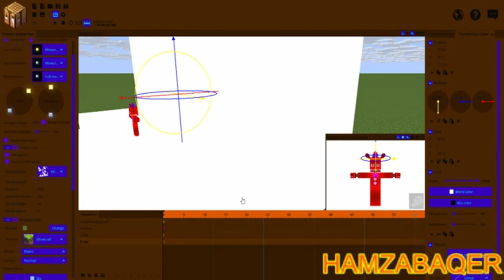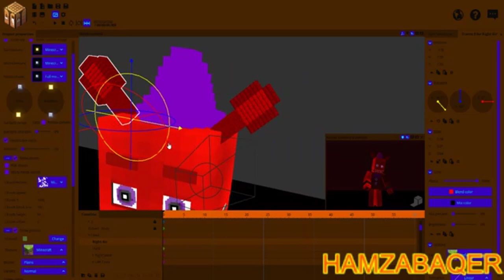MI FNaF | The Unwithered Messyourself Timelapse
The Unwithered Messyourself Timelapse